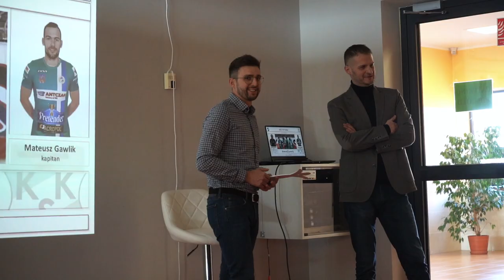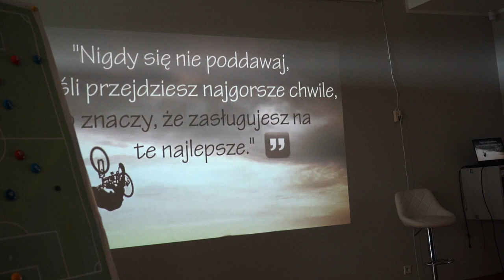"GOJKO SHOW PRZY Z26!" | Kulisy meczu z KKS-em Kalisz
Prawdziwie "Wielka" Sobota! Takich chwil brakowało na Zarzeczu. W meczu 25. kolejki eWinner II ligi biało-niebiescy pokonali KKS 1925 Kalisz 2:0. Sprawdź, jak sobotnie spotkanie wyglądało zza kulis!